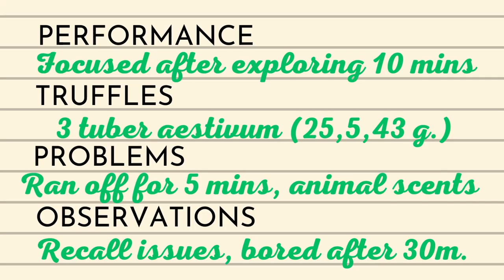How Your Dog Learns to Find Truffles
The breakthrough moments interspersed with the frustrations of setbacks. Invaluable insights to enhance your training approach as your dog learns to find truffles in the forest.
Meanwhile get over to our website for your free copy of the Real Truffle Hunters' Guide to Truffle Dog Training.  Hot off the press!